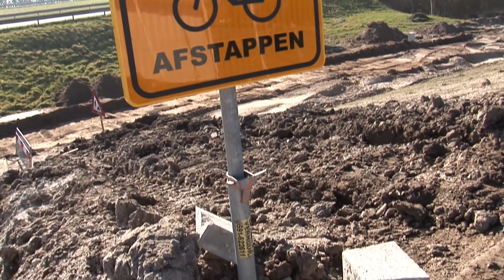Droge voeten voor Den Oever dl 17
Deze keer aandacht voor de werkzaamheden aan het kruispunt Havenweg-Oeverdijk.